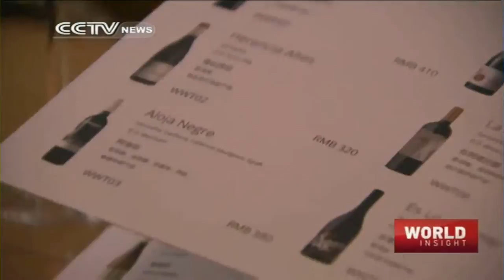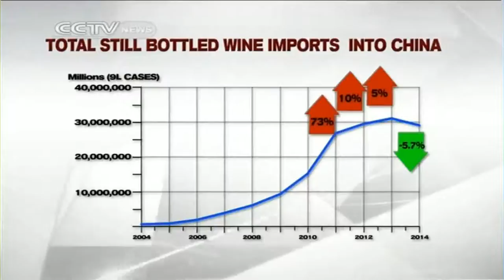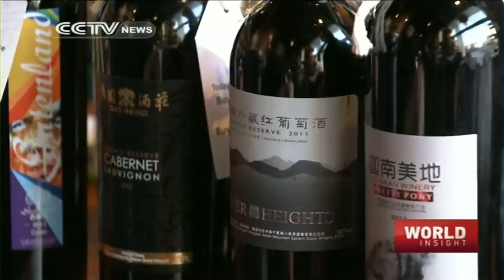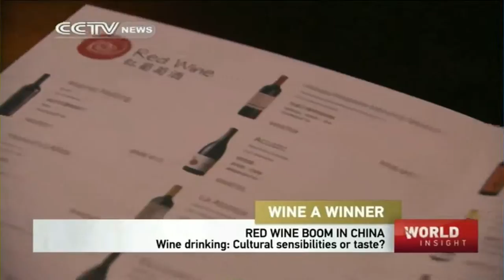Cheers! Red Wine boom in China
The standard of living in China is soaring, and with it comes a taste for foreign luxuries such as wine. The country is now the world’s largest consumer of wine and the world’s 7th largest wine producer. Red wine in particular is proving popular as the color is thought to bring good luck. Chinese are not just buying wine, they’re making it, learning about it, and investing in it too. Watch this special World Insight discussion on red wine in China and the future of winemaking.